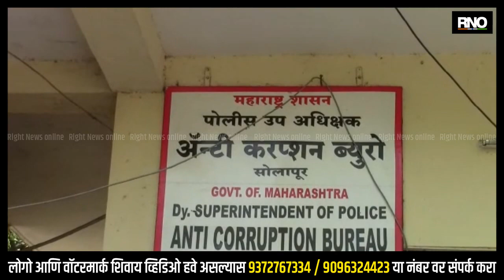SOLAPUR | दीड लाखाच्या लाचेची मागणी; दोघे अँटी करप्शनच्या जाळ्यात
विविध राजकीय पक्षांच्या पुढाऱ्यांसमवेत ऊठबस असलेल्या दोघांविरुद्ध सोलापूरच्या लाचलुचपत विभागाच्या पथकाने दीड लाखांची लाच मागितल्याप्रकरणी अटक केली.महिला तक्रारदाराविरुद्ध गुन्हा दाखल होऊ नये यासाठी त्या दोघांनी पोलिसांची ओळख असल्याचे भासवले. लाचलुचपतच्या पथकाने यासंबंधी पडताळणी केली आणि ही कारवाई केली.यातील महिला तक्रारदाराविरुद्ध विजापूर पोलीस ठाण्यात एक अर्ज दाखल होता.त्यावरून ठाण्यात गुन्हा दाखल होऊ नये यासाठी युवराज राठोड आणि साजन हावळे यांनी पोलीस निरीक्षक हे आमच्या चांगल्या परिचयाचे आहेत,असे भासवून तक्रारदाराकडून दीड लाखाची मागणी केली. याबाबत पथकाने तक्रारीची पडताळणी केली. त्यात तथ्य आढळल्याने  ही कारवाई करण्यात आली.

बाईट - गणेश कुंभार(उपाधीक्षक, लाचलुचपत प्रतिबंधक विभाग, सोलापूर)